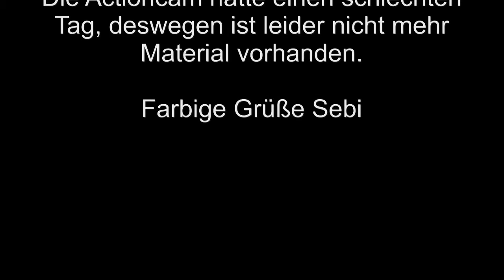Everlong Paintball am 26.03.2011 in Rosenheim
Eine kleine runde Paintball in Rosenheim.